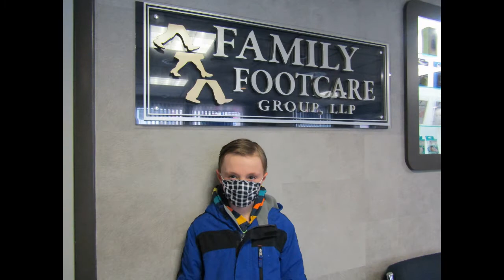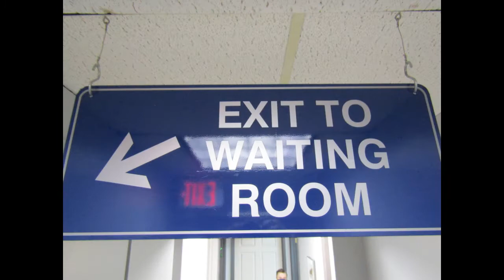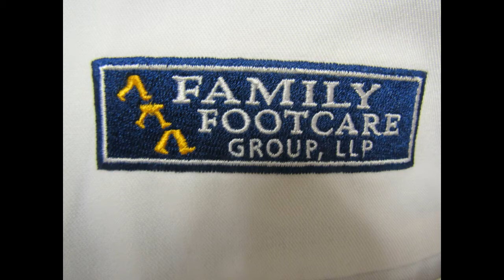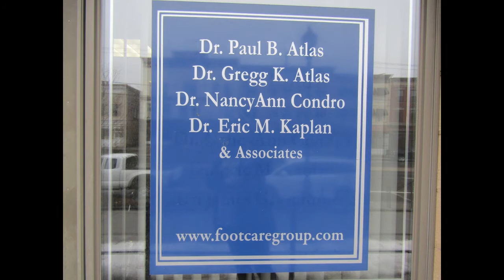World of Work Episode 16 Family Foot Care Group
Our newest episode has Aidan visiting a podiatrist in Monticello!

Music: Driven to Success by Scott Holmes and Hot Shot by Scott Holmes